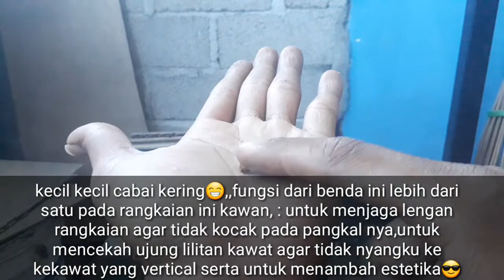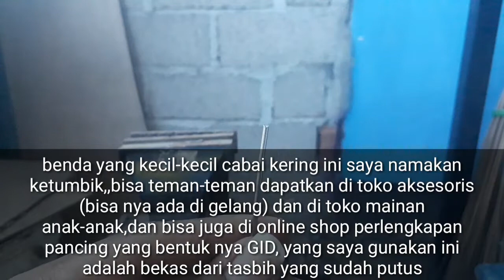cara membuat rangkaian pancing dasaran laut dalam anti melintir| bottom fishing rig terbaru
asalamualaikum warahmatulah hiwabarokatuh kawan sekalian
rangkaian pancing dasaran yang saya buat kali ini adalah rangkaian pancing dasaran khusus yang di gunakan untuk memancing ikan di laut dalam dengan target ikan-ikan besar dan ikan yang bergigi tatam,

rangkaian jenis ini sangat kecil resiko untuk senar leader melintir ke sebar utama di karenakan ada lengan nya yang panjang seperti joran,dan rangkaian ini di namakan erek-erek atau batu tanggung di daerah saya,dan sudah di gunakan sejak puluhan tahun oleh nelayan di daerah saya,termasuk oleh bapak saya sendiri yang seorang nelayan tradisional

bahan bahan untuk erek-erek;:
 -kawat stainless 1meter 10000k(lupa ukuran nya)
-kawat stainles kecil 1meter 5000k(lupa ukuran nya)
 -ketumbik(bekas tasbih yang putus)
-hook 12/0
-timah pemberat(buat sendiri)

music intro:
musicz oleh luke bergs - tropical soul

music backsound by galeri music koleksi youtube